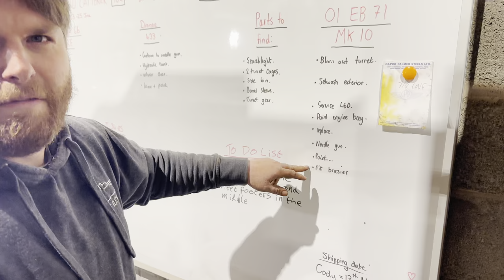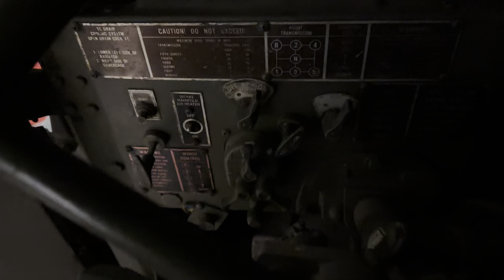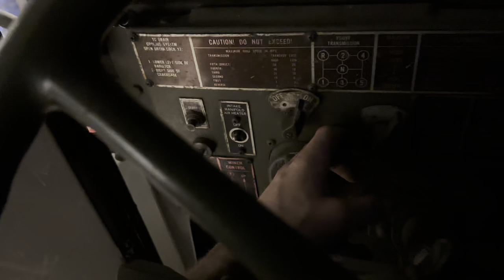We Paint a Chieftain Tank (Part1)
We begin to paint Seb’s Tank also I fix the broken starter motor on the old tractor unit ! ￼